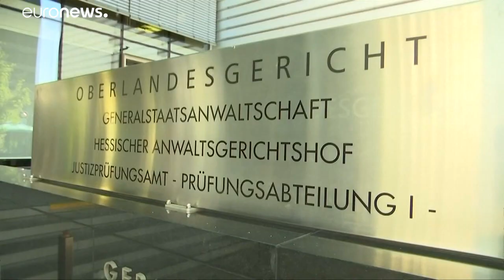Schuss auf Mann aus Eritrea: Offenbar rassistisches Motiv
Angriff auf Mann aus Eritrea: Offenbar rassistisches Motiv…